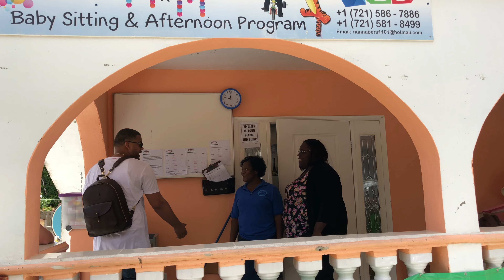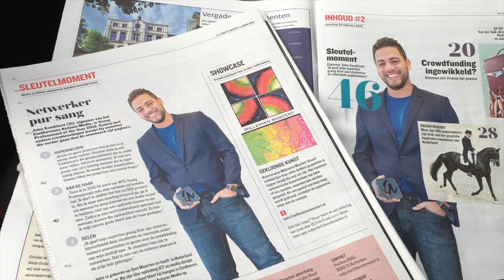JamSandiford is Islandpreneur of the year 2022 - Acceptance Speech Video!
This video was created to express my gratitude for being named Islandpreneur of the year 2022, with a message for my fellow islandpreneurs on island and abroad! Thanks to Ife Badejoe and the Islandpreneur team and their partners Telem Group and the Central Bank of Curacao & Sint Maarten.